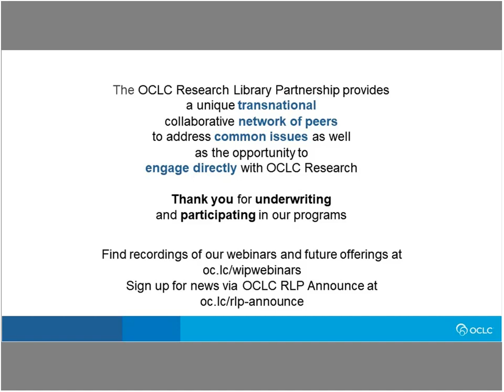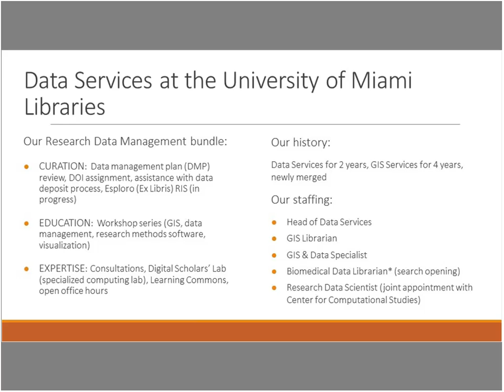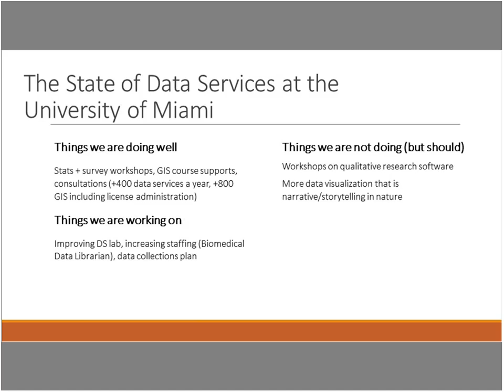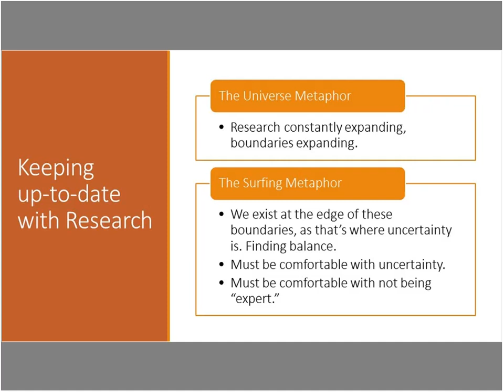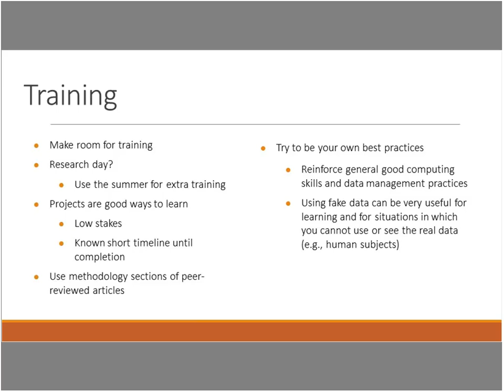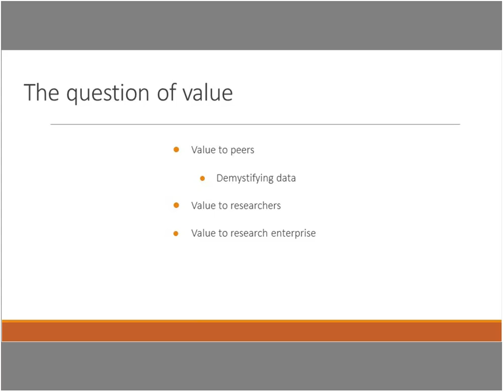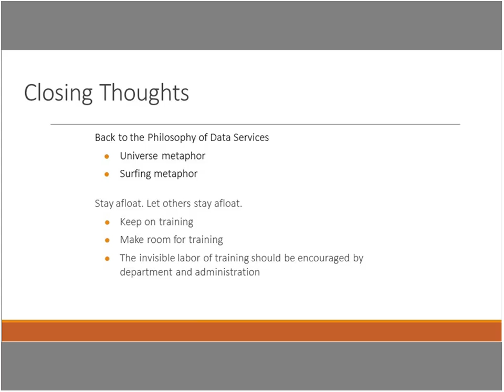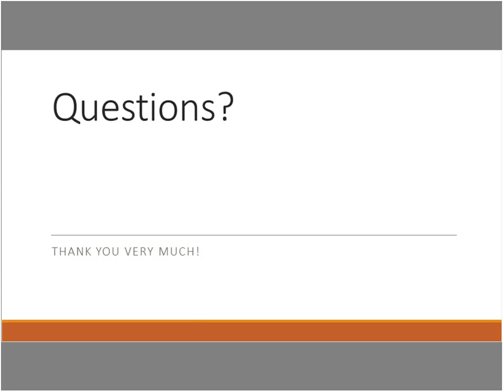Works in Progress Webinar Responding to Researcher Needs Through Continuous Skills Development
Librarians often find it challenging to support researchers working within different disciplines, platforms, and research methods. In this webinar presentation, Cameron Riopelle will share about how he works to actively develop new skills and knowledge needed to support RDM services in a rapidly evolving ecosystem. Cameron will also provide an overview of how the University of Miami has developed robust research data management services in response to the needs of researchers. Today Miami offers a well-attended Data Services Workshop Series on topics such as SAS, SPSS, Tableau, and R/R Studio; advises researchers on how to find, collect, analyze, and store data; supports DMP planning, DOI minting, and storage and long term sharing of research data.  We will conclude with Q & A at the end of the webinar.